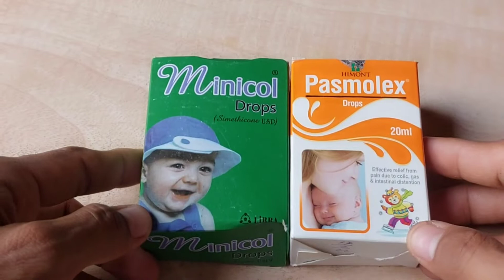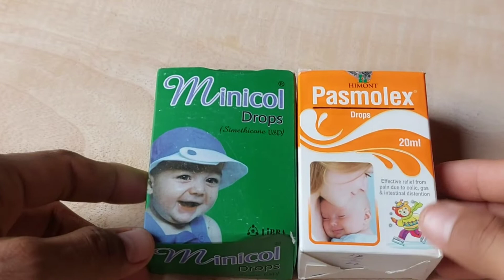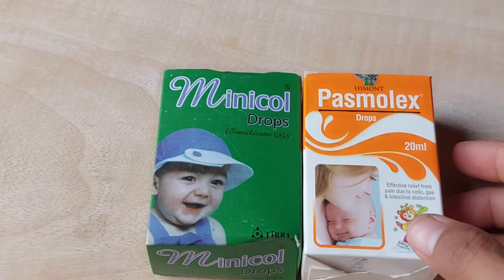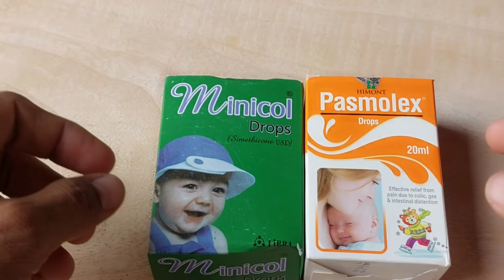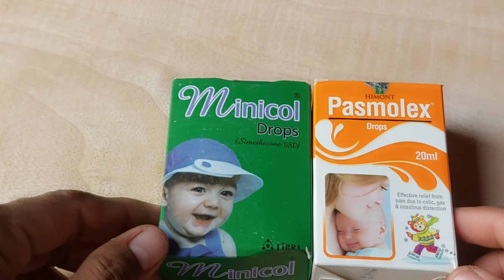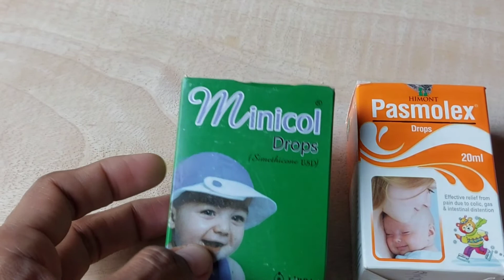pasmolex drop |colic pain | Gas problem | pait dard ka masla khatum | HASHAM ARBI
Assalam O Alaikum! My name is Hasham Arbi and in this channel I will make videos about medicine information come and join me to spread education about medicine information like share for medicine information